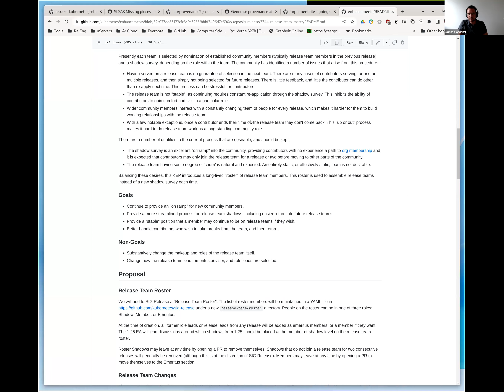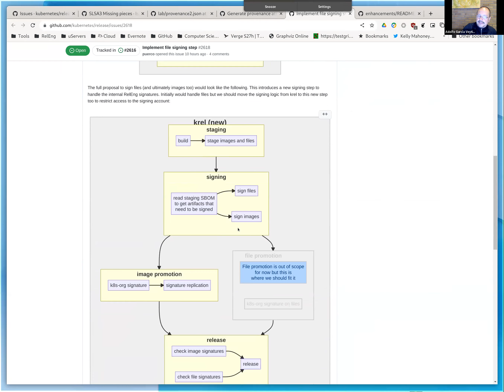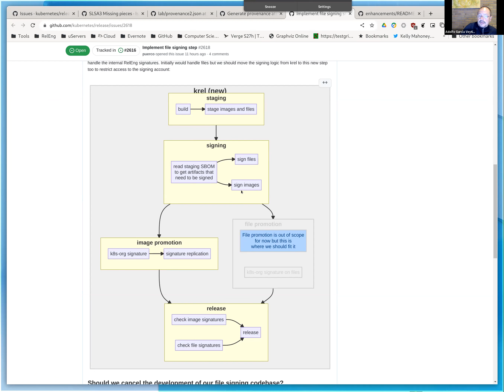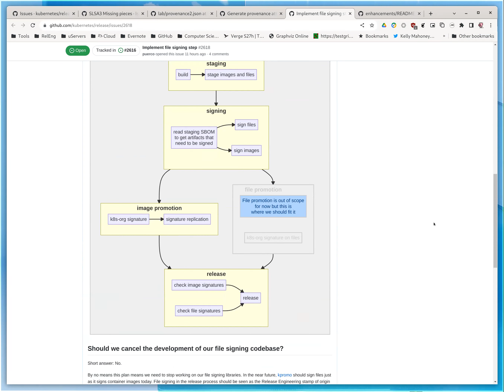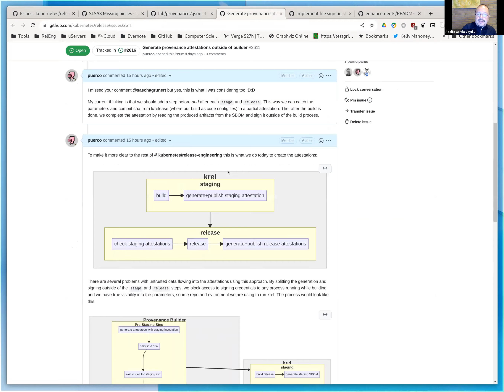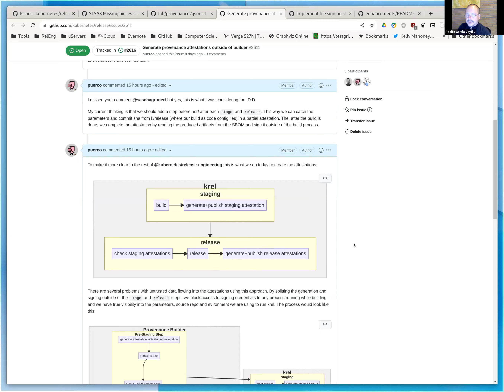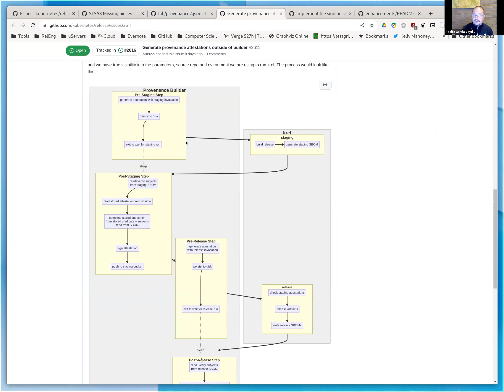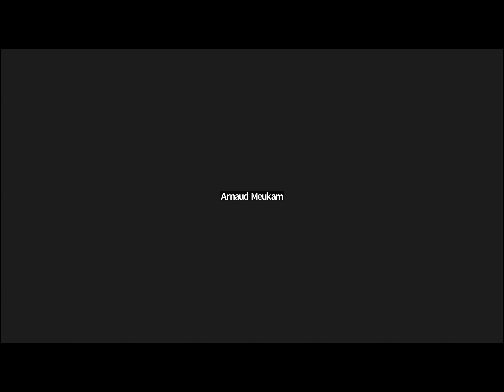Kubernetes SIG Release Bi-Weekly Meeting for 20220726